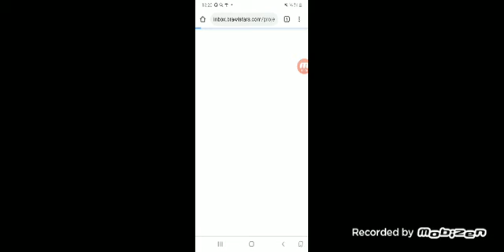Урамыапнул500кпкф н брли